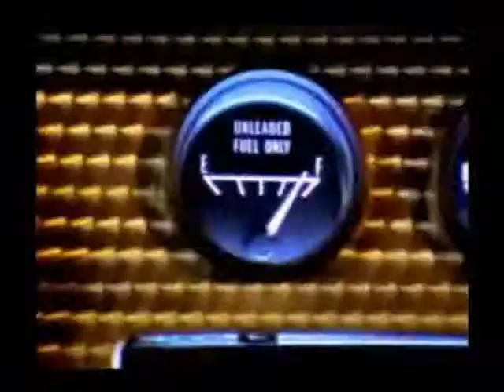Daniel Kroll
Elaboração de um novo roteiro para videoclipe. Trabalho da disciplina Hipertexto e Hipermídia do curso de Design Digital da UNIFIEO.

Professor: Nicolau Centola
Grupo: Daniel Kroll
2o semestre de 2010